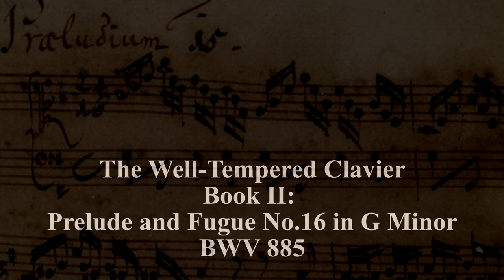Well Tempered Clavier II Prelude Fugue 16 G Min BWV 885